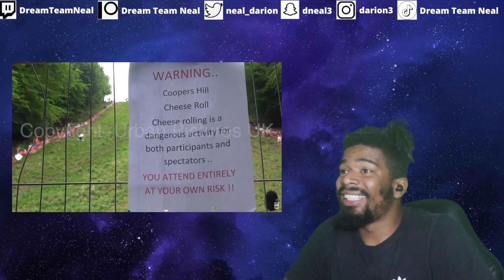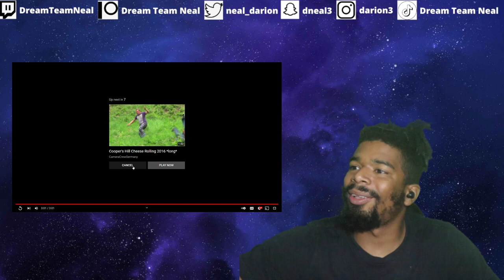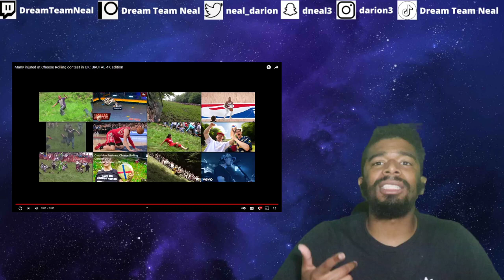AMERICAN REACTS TO Cheese Rolling - Many injured at Cheese Rolling contest in UK: BRUTAL (repost)